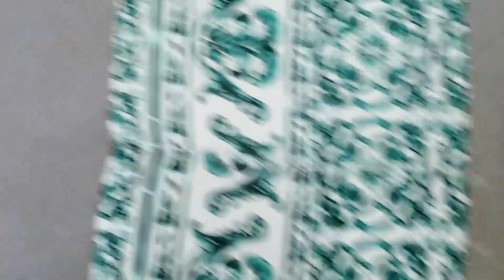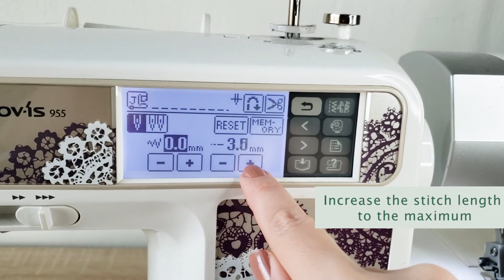Pants to skirt DIY | Summer skirt idea | Easy thrift flip project | Sesala DIY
Hi there! 🥰

My name is Alexandra from Sesala Design, and in today's video, I want to show you how you can refashion this pair of pants into a skirt, more precisely, an easy-to-wear summer skirt.

Do you also have a lot of clothes that you don't wear, but you don't want through it either? I have a solution for you: use the fabric for new projects!💓

 I have a few ideas that I would love to share with you!

Chapters:

00:00 Intro
00:12 The sewing part
07:39 The skirt

So let me know what you think about it! Would you try it?😀

Let's find inspiration! 🎨